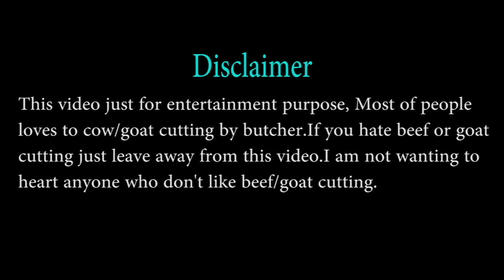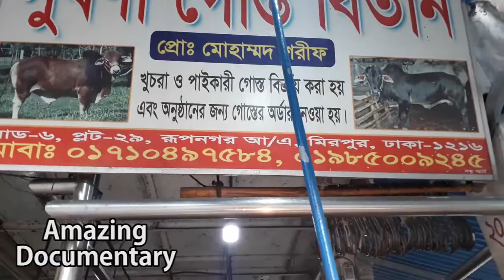Amazing beef cutting skills of butcher at butcher shop || Butcher cuts of meat at meat market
In this video i want to show you how to cuts a whole cow.The butcher are so amazing and expert in beef cutting skills.Every butcher has a butcher shop and they are cuts of meat.butcher hand is so fast for beef cutting and make butcherbox.Every Sunday i go to meat market and take some videos of meat market.whole cow prossesing is so easy.

Please ignore this video all of people who are usually doesn't like to eat beef cutting, butcher beef cutting, butchery, cuts of meat, who dislike butcher, meat market & meat cutting video.My country and also whole over the world eat meat.Expect few of people are not like it.